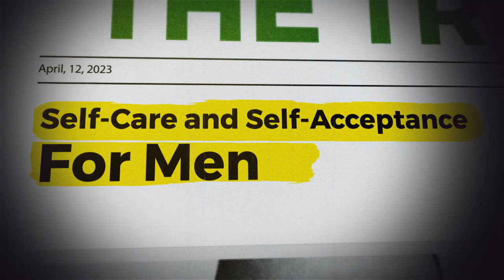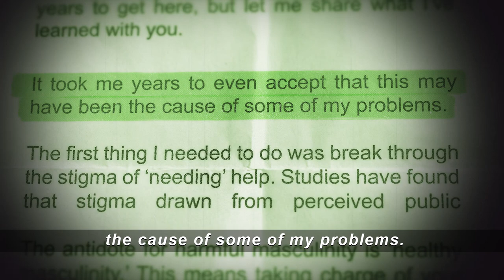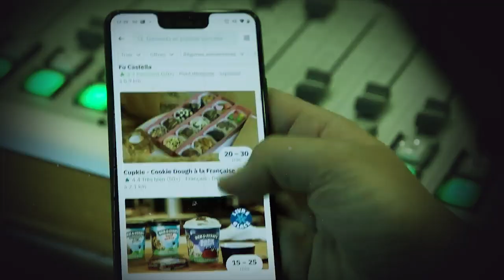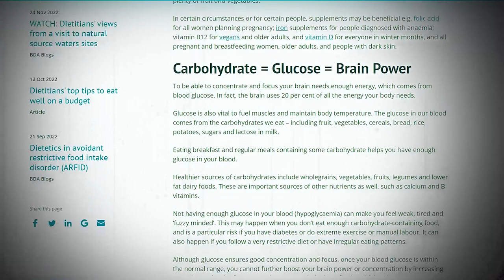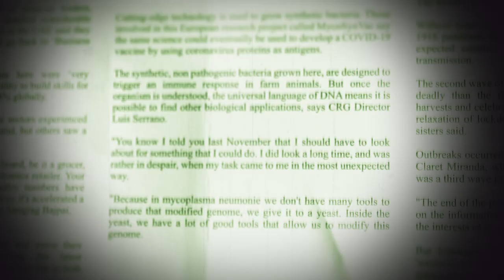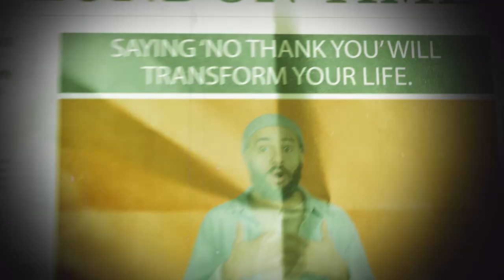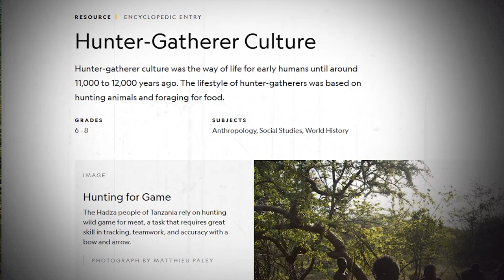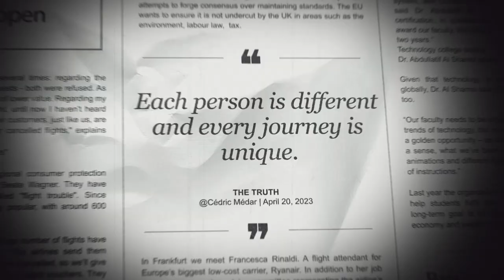Empowering Men's Mental Health | Self Improvement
Discover the essentials of self-care and self-acceptance for men. Learn practical tips, techniques, and habits to improve your well-being, build self-confidence, and embrace a healthier lifestyle. Unlock the key to personal growth and lasting happiness today!

⌚️CHAPTERS
0:00 Intro
0:31 The Crisis Of Men
07:41 You Are What You Eat
11:13 Delaying Instant Gratification
14:48 Start Where You Are
16:50 The Power Of NO
18:54 Know Thyself
21:20 You Need Your Team
23:08 Conclusion

We do not intend to infringe upon anyone's copyright. If you are the owner or representative of any material featured in these videos and have concerns regarding its use, please contact us via the email address provided on the "about" page of our channel.

Clicking on them and making a purchase will result in a commission for us, at no additional cost to you. Thanks for supporting our channel 🤗